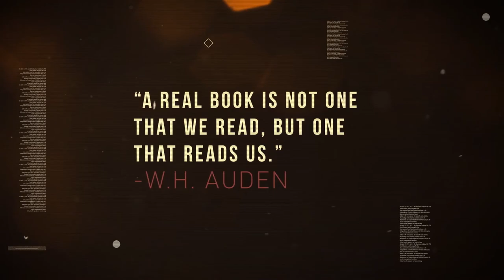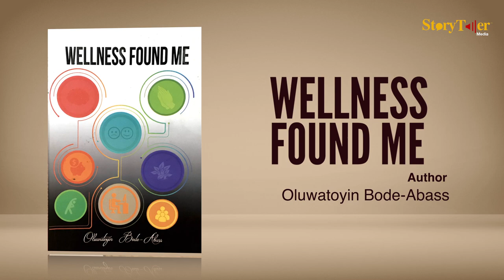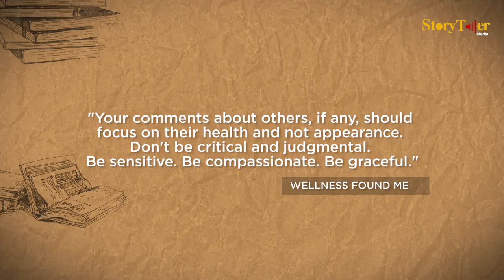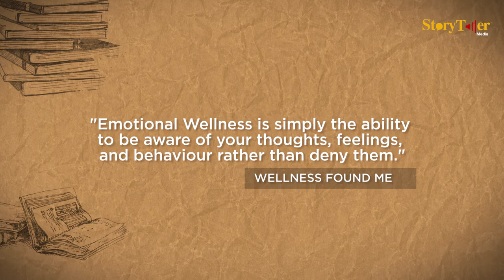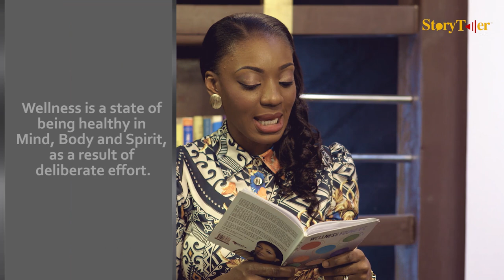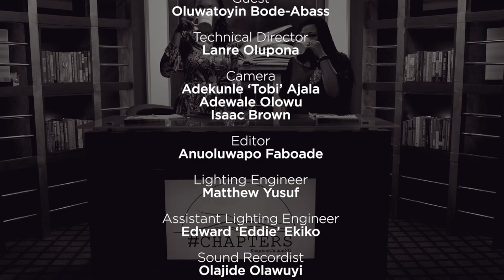THE PURSUIT OF HEALTH AND WELLNESS with DR TOYIN BODE-ABASS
Health, fitness, healthy lifestyle, wellness are major conversations in today's society. But with the plethora of fads and information out there, the right knowledge is important.
Dr Toyin Bode-Abass has indeed walked the talk and we believe this episode will educate and enlighten.

OTHER CONTENT FROM STORYTELLER MEDIA